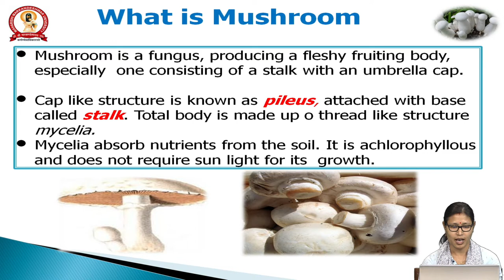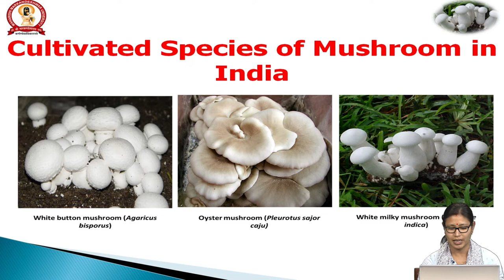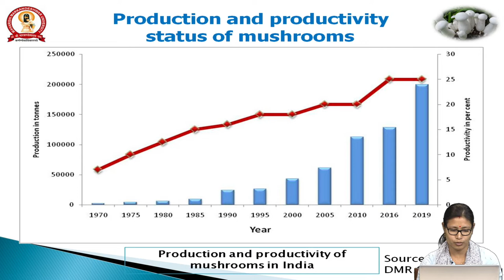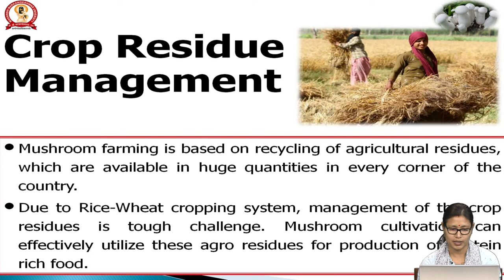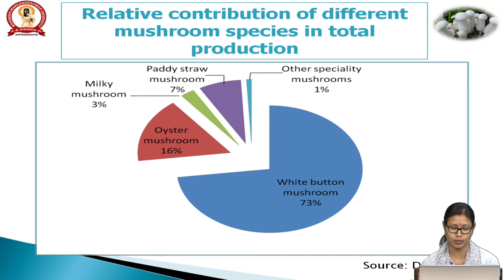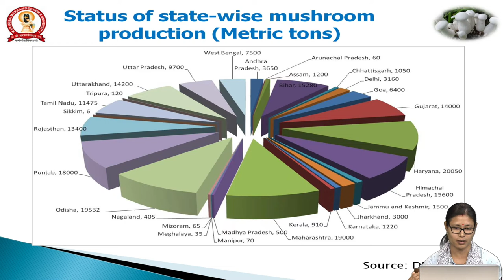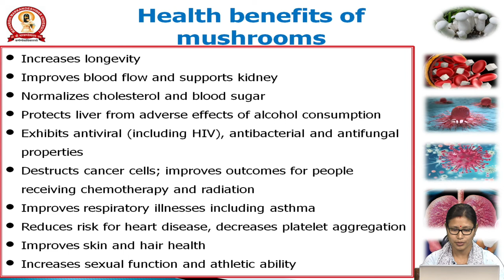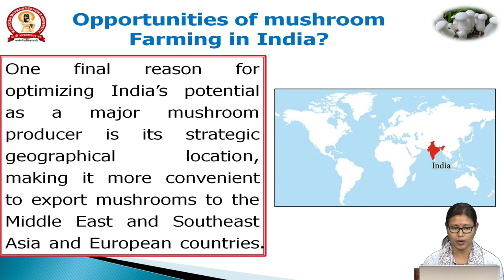Dr Krishna Ray AGRI mushroom cultivation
mushroom cultivation# mushroom production